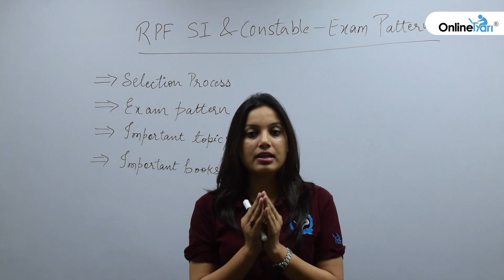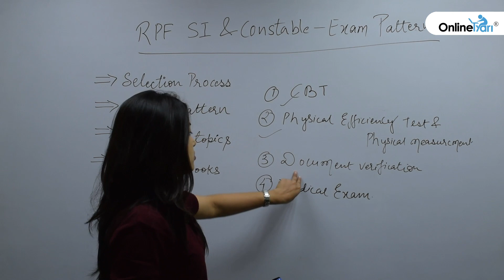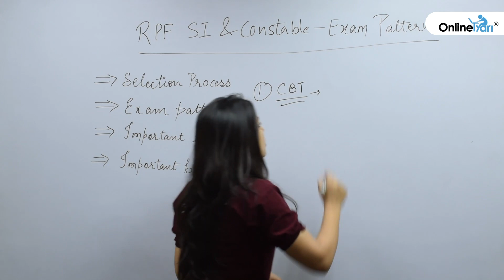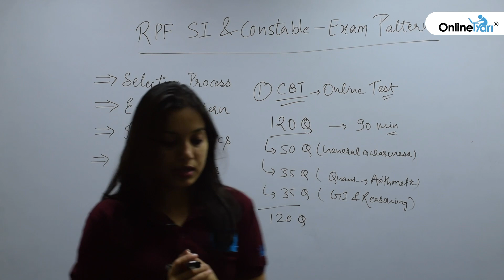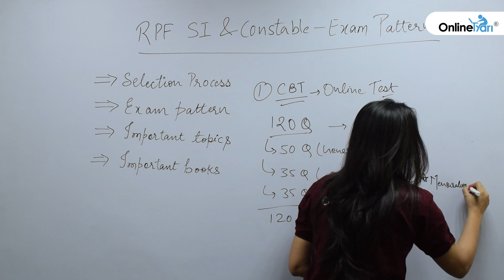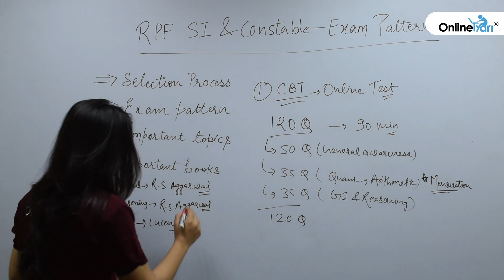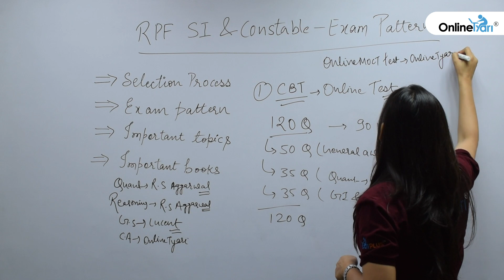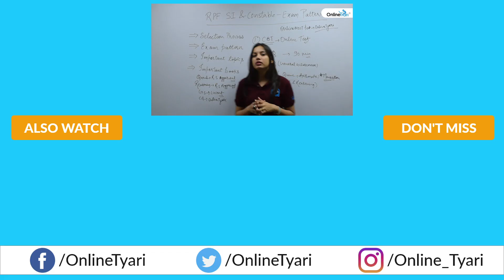RPF SI and Constable Exam Pattern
In this video, we have covered all the important aspect of RPF SI and Constable Exam. Students Must watch this video to know important tips and Exam Pattern of RPF Exam.